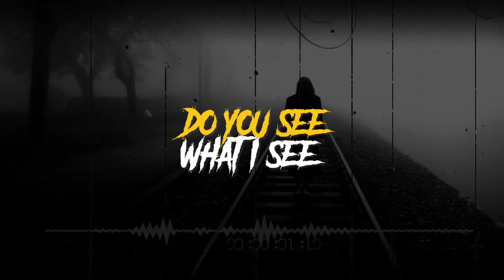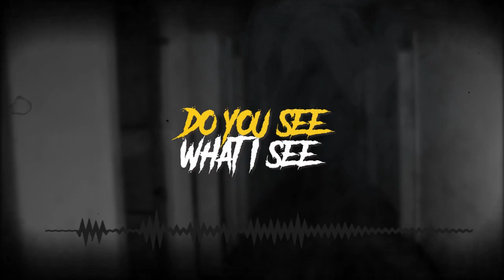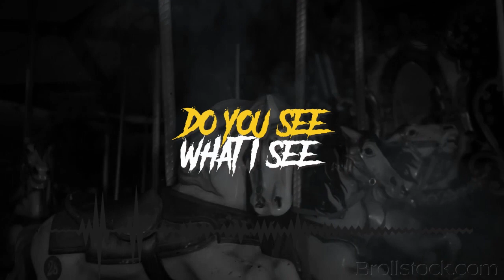LONCAT LONCAT | Cerita Horor #410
by @rosaliasari026

NOICE : noice.id
Creative Common